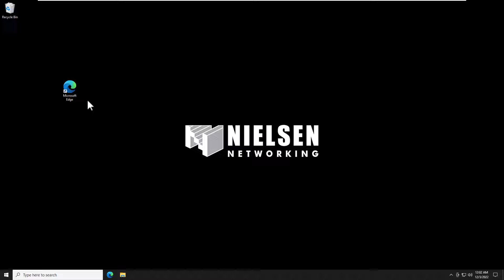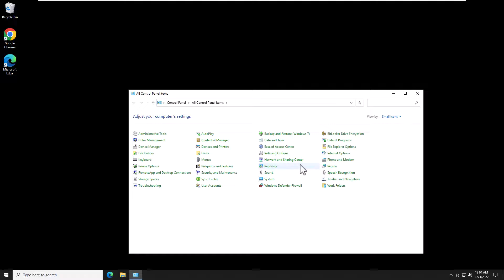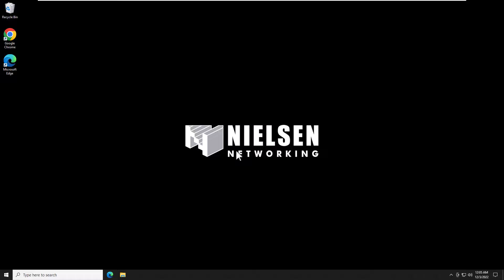How to Download and Install Google Chrome in 2022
In this short video we go over how to download and install Google Chrome on your Windows PC. Google Chrome is free to use, and is the most widely used web browsers in the world.